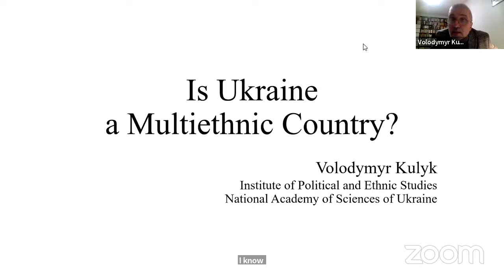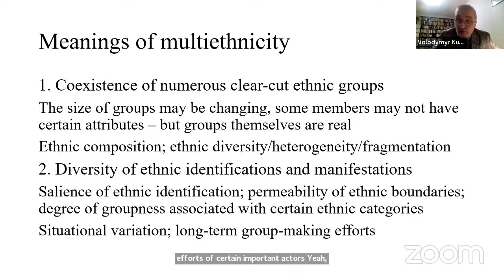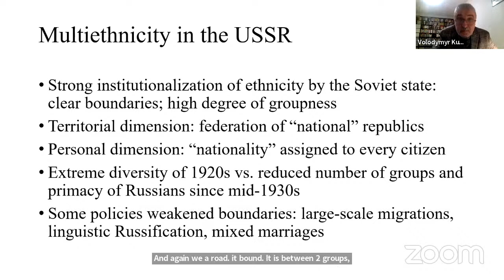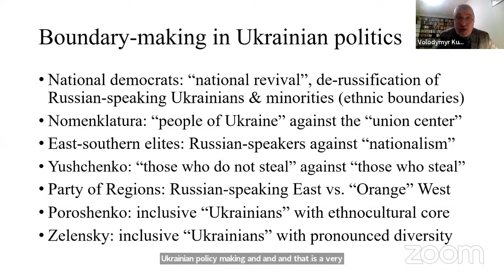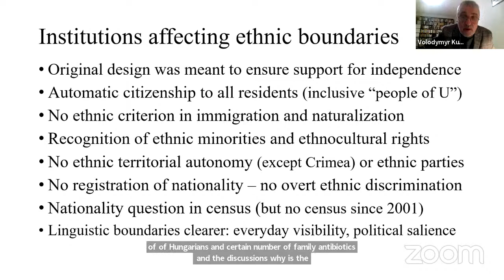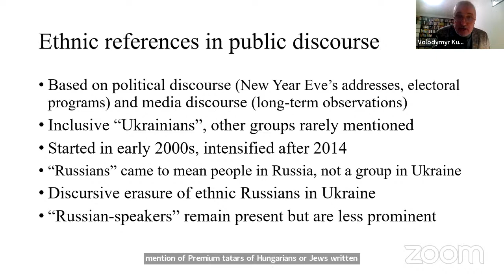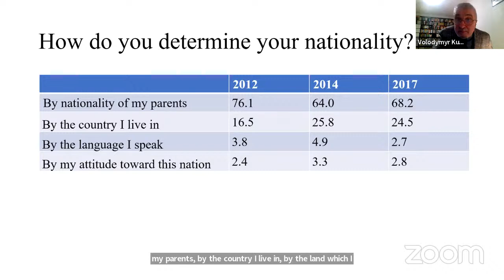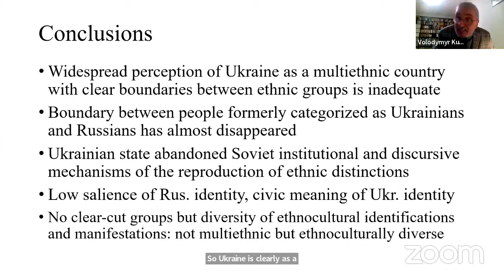Is Ukraine a Multiethnic Country?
Seminar in Ukrainian Studies

Volodymyr Kulyk, Head Research Fellow, Institute of Political and Ethnic Studies, National Academy of Sciences of Ukraine

The lecture will critically examine the widespread perception of Ukraine as a multiethnic country with clear boundaries between ethnic groups. It will demonstrate that the post-Soviet state discontinued or downplayed most of the institutional mechanisms of the reproduction of ethnic distinctiveness and virtually abandoned the use of ethnic categories in official discourse. While several smaller minorities retained some institutional backing and discursive presence, the once very large group of ethnic Russians ceased to be publicly presented and popularly perceived as clearly distinct from the bulk of Ukrainians.